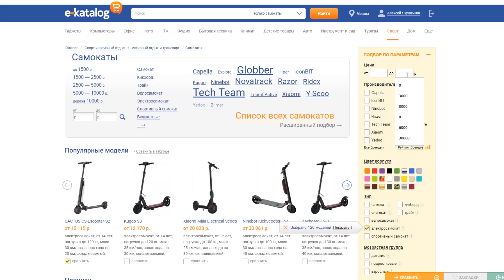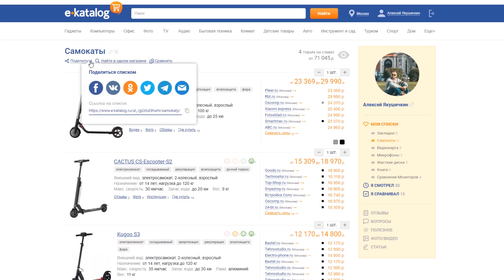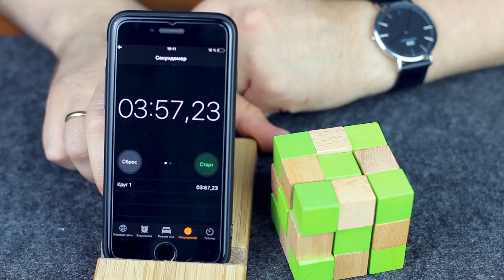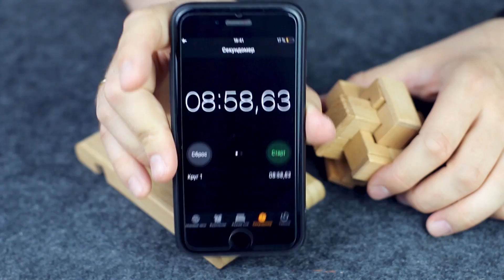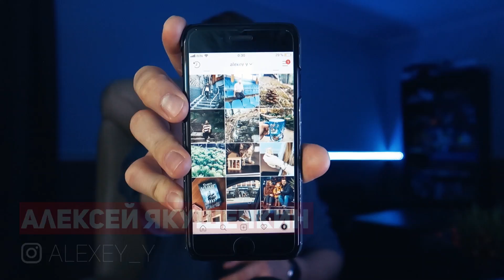Китайские Деревянные Головоломки 11 / Пытаюсь Решить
Videezy.com